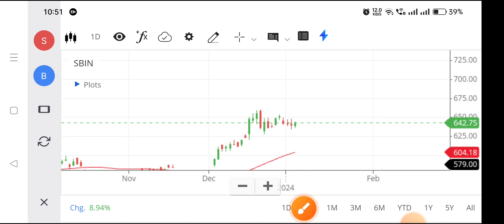Sbin share | Sbin share latest news | Sbin share latest news today,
sbin share,
sbin share latest news tomorrow,
sbin share target price,
sbin share technical analysis,
best analysis for sbi equity share#trading,
analysis for sbi equity share#trading